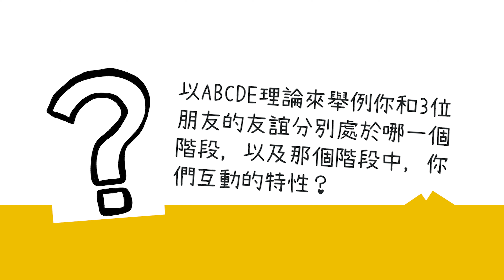議題討論 2.8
《發展心理學》課程
中正大學心理學系黃世琤教授